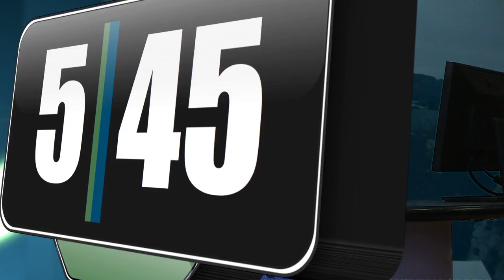5:45 4/23/13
5:45 Live: 4/23/13